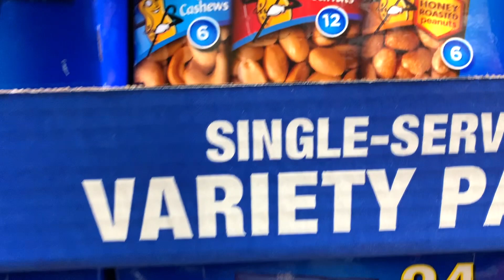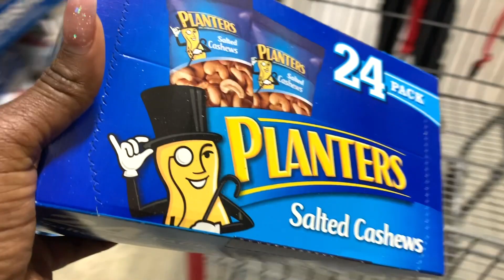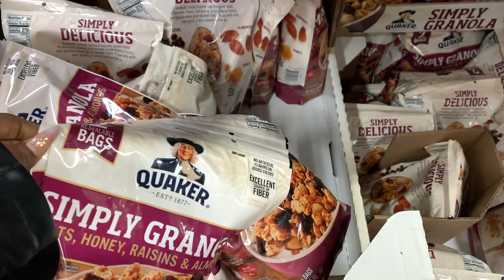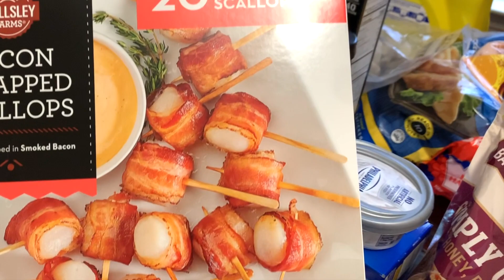Moving During Quarantine vlog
Hey luv i'm so happy i moved to a new apartment in a different state .I wanted a. change and i went for it, hope you guys love moving vlog. unpack. and. organize with me .I have so much more vlogs coming to you Subscribe & follow me on my instagram & snapchat @ Shawna_pineapple Thank you